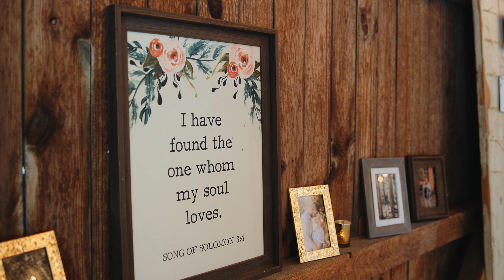Big Oak Meadows // Natalie & Zach // Ohio Wedding Video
We met Natalie in 2017 when we filmed her brother's wedding. So, when she got engaged and asked us to film her wedding, we were so excited! Natalie and Zach have a sweet and fun love! Smiles never leave their faces and laughter fill the air when they are together. They shared private vows with each other before the ceremony that were equally emotional and humorous. There's no doubt that they will have a lifetime of joy together!

Congratulations Natalie & Zach!

CAMERAS:
Main Cameras
Third Camera
Gimbal Camera

LENSES:
Our Favorite Lens Most Versatile Lens
Ash's Ceremony Lens & Couple Moments
Matt's Ceremony Lens

AUDIO:
Ceremony & Toast Recorders
Ceremony & Toast Lav Mics
Mics for "In The Moment" Audio